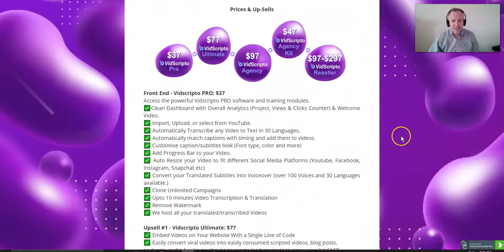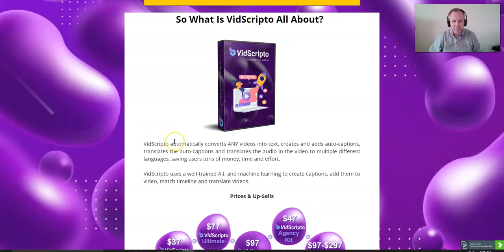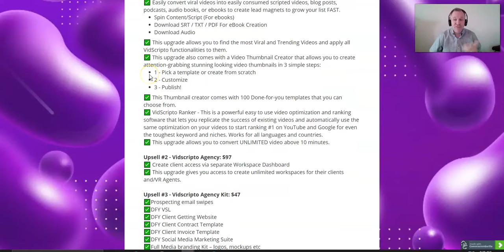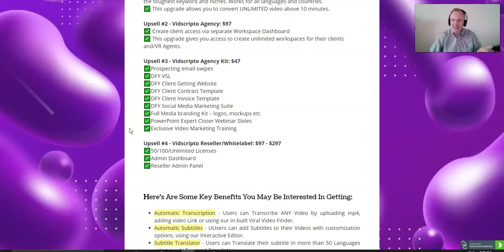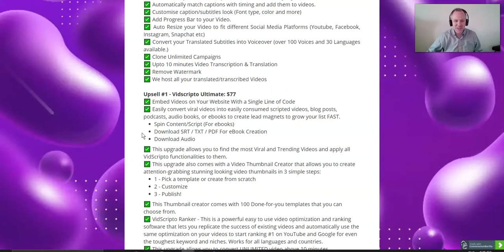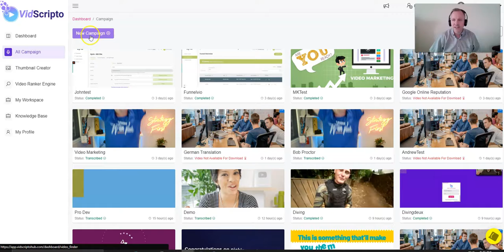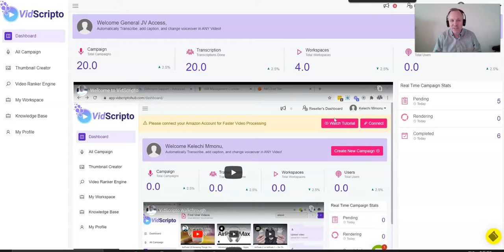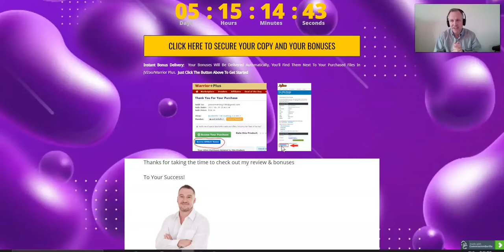⚡ALERT⚡DON'T GET VIDSCRIPTO WITHOUT MY 🔥CUSTOM🔥BONUSES!!❤️‍🔥